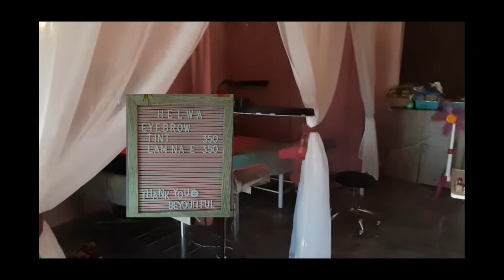MY EYEBROWS MICROBLADING Experience / Vlog#1 rojron Rapuza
This is my first eyebrows microblading experience and I had great results. I was very excited and nervous to have procedure, but as you will see from my vlog,  the results will speak for themselves. I highly recommend having it done, and I hope you will choose Helwa Beauty lounge as your provider. If not, please do your research. Also,  please feel free to message me in the comments section.  You can suggest what you like will be my next vlog about.. Salamat!!!

💠Quick and Easy Steps SHRIMP PASTA (Vlog #8)

💠Funny Clips Transition (kay walay lingaw)

💠COOKING LEFTOVERS Part II "Barbicue Rice with Sunnyside up" (Vlog #7)

💠MEAT SHOPPING @Monterey (Vlog #6)

💠COOKING LEFTOVERS "Taco Rice with Eggs" (Vlog #5)

💠COOKING BULALO

💠COOKING "BEEF STROGANOFF PASTA" (Vlog #2)

💠Mama's Garden (Rita Reyes Rapuza)

💠My Hair Rebonding (VLOG #4) @Touch of Iya Hair Salon